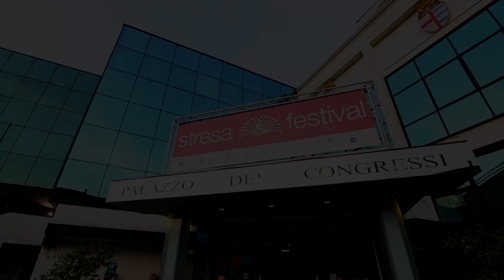Stresa Festival 2018 - concerto Peter Pan 9/09/2018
Domenica 9 settembre, ore 20.00
Stresa, Palazzo dei Congressi
Peter Pan a Broadway
Cristina Zavalloni, soprano
Nicola Ulivieri, basso
Pierpaolo Preziuso, voce recitante
Filarmonica Teatro Regio Torino
Ars Cantica Choir
Gianandrea Noseda, direttore
BERNSTEIN, Peter Pan
Versione concerto
Prima esecuzione italiana
© Stresa Festival - video Andrea Marcovicchio